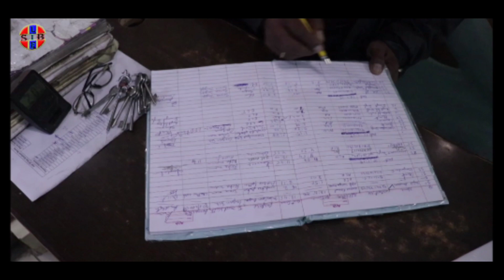Alone (Short movie)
A Film by Bir Karan

Ye film eak girl ki hai yo
galti se office mein hi reh jaati hai aur office lock kar Diya jaata hai.

Story and Direct by Rajeev Sharma
DOP : Parminder Singh
Edit by Bir Karan
Artist : Kaveri arora,Harpreet Singh
present by SB Life